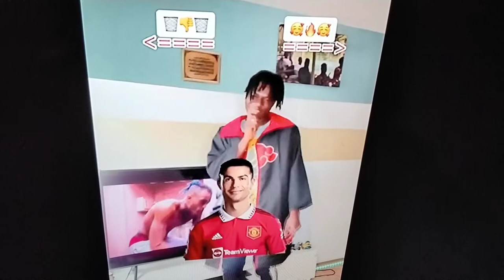man utd good or bad